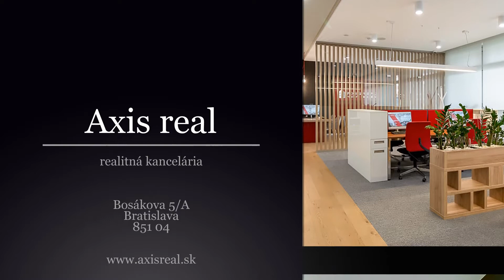3-izb. slnečný zariadený byt s lodžiou, BA V. Petržalka, Hrobákova ul.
Realitná kancelária AXIS REAL ponúka na prenájom 3-izbový byt s presklenou LODŽIOU v lokalite Bratislava V. Petržalka na ulici Hrobákova.